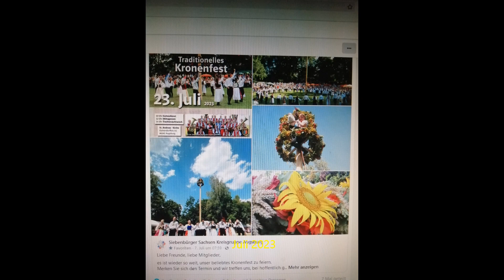Kronenfest - Siebenbürger Sachsen in Augsburg 2023-Trachtenaufmarsch- Darbietungen der Tanzgruppen